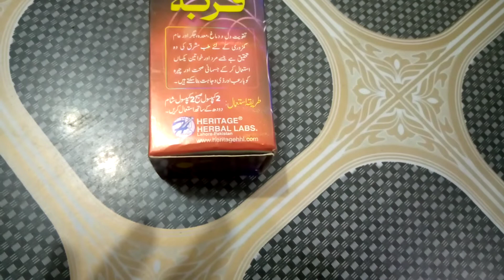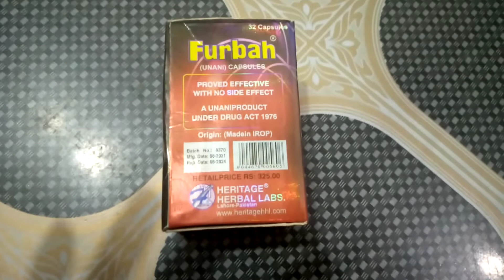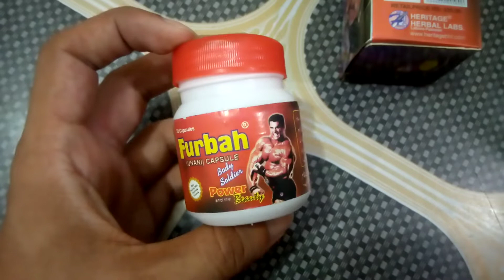Jisam Ko Mota Krny Ka Tareeqa| weight gain|How To Gain Weight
Hi,
hlo everyone how are you today iam telling you about how to gain our weight mota hony ka subsy asan tareqa
Jisam Ko Mota Krny Ka Tareeqa
weight gain